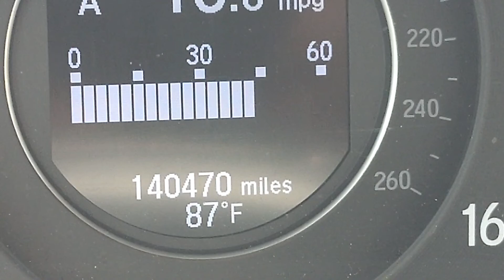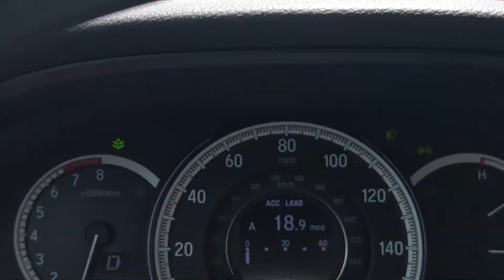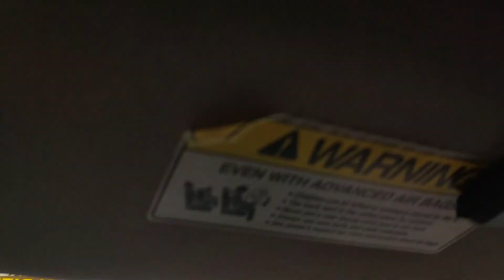Toxic Sky Jacksonville Florida